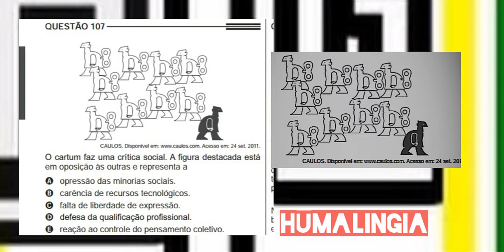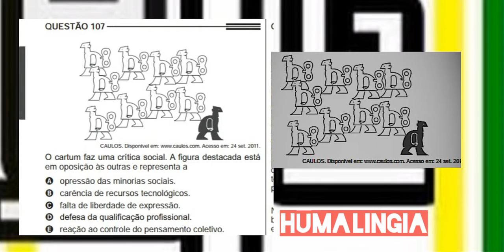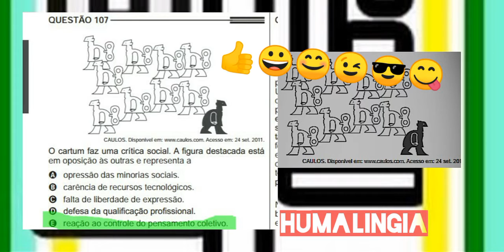Enem 2013 questão 107 linguagens caderno amarelo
Ola Galerinha espero ter ajudado ! Bons estudos!